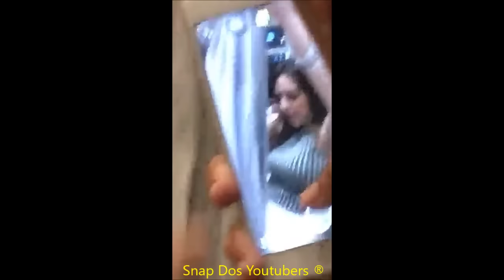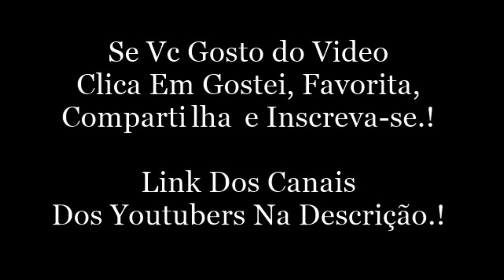CASTANHARI ZUANDO COM A CARA DE TODO MUNDO | Canal Nostalgia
Snap: fecastanhari